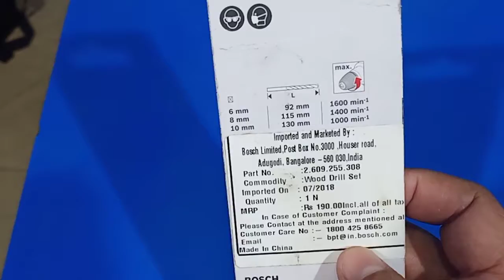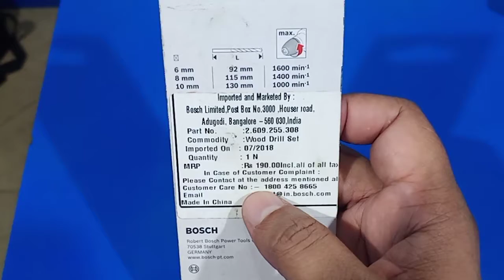Bosch 3 Pcs Wood Drill Bit Set | Bosch 2609255308 | Wood Drill Set 6,8,10mm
Bosch Part no. 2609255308 Wood Drill Set 6,8,10mm (3Pcs)